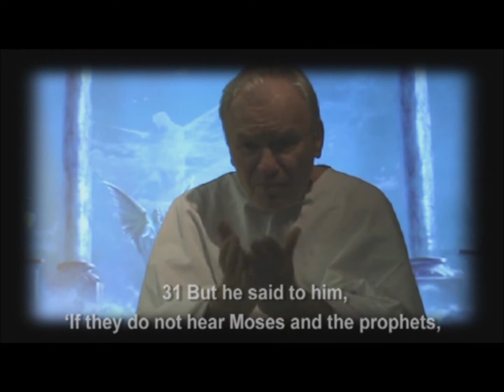The Rich Man and Lazarus Luke 16:19-31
Short Skit in ASL

Luke 16:19-31
19 “There was a certain rich man who was clothed in purple and fine linen and fared sumptuously every day. 20 But there was a certain beggar named Lazarus, full of sores, who was laid at his gate, 21 desiring to be fed with the crumbs which fell[d] from the rich man’s table. Moreover the dogs came and licked his sores. 22 So it was that the beggar died, and was carried by the angels to Abraham’s bosom. The rich man also died and was buried. 23 And being in torments in Hades, he lifted up his eyes and saw Abraham afar off, and Lazarus in his bosom.

24 “Then he cried and said, ‘Father Abraham, have mercy on me, and send Lazarus that he may dip the tip of his finger in water and cool my tongue; for I am tormented in this flame.’ 25 But Abraham said, ‘Son, remember that in your lifetime you received your good things, and likewise Lazarus evil things; but now he is comforted and you are tormented. 26 And besides all this, between us and you there is a great gulf fixed, so that those who want to pass from here to you cannot, nor can those from there pass to us.’

27 “Then he said, ‘I beg you therefore, father, that you would send him to my father’s house, 28 for I have five brothers, that he may testify to them, lest they also come to this place of torment.’ 29 Abraham said to him, ‘They have Moses and the prophets; let them hear them.’ 30 And he said, ‘No, father Abraham; but if one goes to them from the dead, they will repent.’ 31 But he said to him, ‘If they do not hear Moses and the prophets, neither will they be persuaded though one rise from the dead.’”